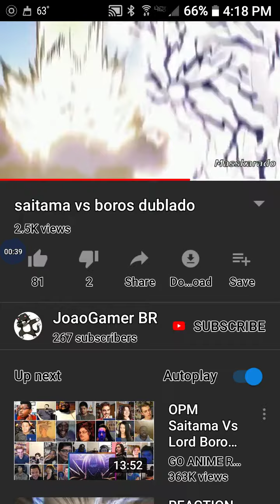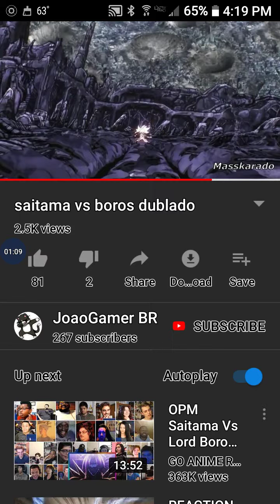Boros fandub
Epic